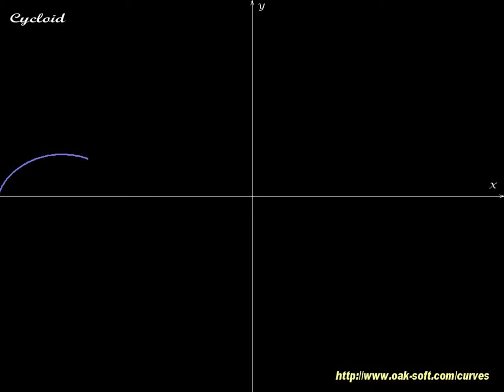Cycloid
Cycloid - part of Curves - animated mathematical screensaver